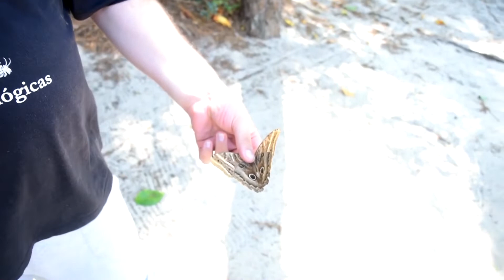Mundo dos Insetos #3 - Borboleta Olho de Coruja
Fala Curiosos, beleza? Hoje nós vamos trazer pra vocês essa borboleta incrível que encontramos em uma expedição recente feita para FLONA de Nísia Floresta, quem acompanha o canal já sabe de onde estamos falando! Dezão veio falar pra vocês um pouco sobre essa borboleta incrível, o  motivo dela ser conhecida como olho de coruja e falar um pouco sobre a coloração azul de suas asas!

Obrigado